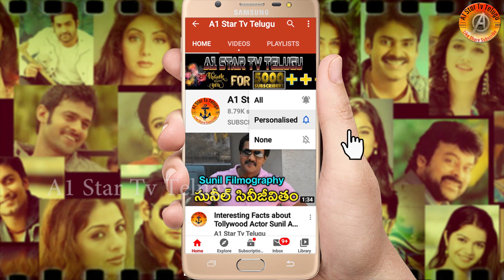దుమ్మురేపుతున్న బాలకృష్ణ మూవీ సాంగ్ | వచ్చేయవే కోడిపెట్ట | Balakrishna_106 Movie Full Song Leaked